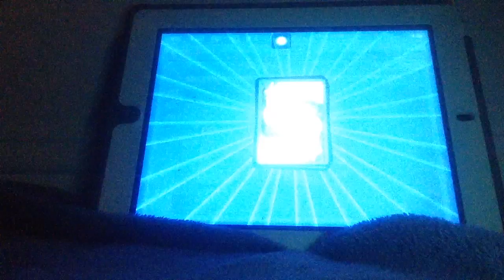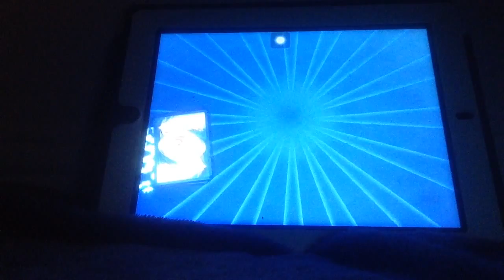Online pokemon pack openings